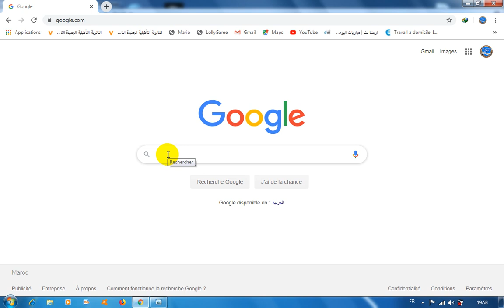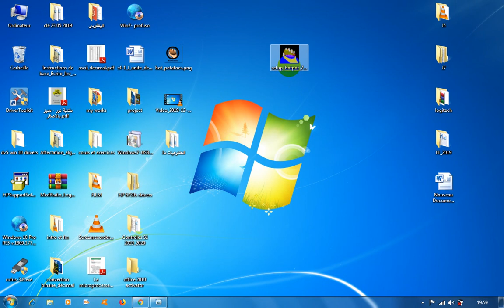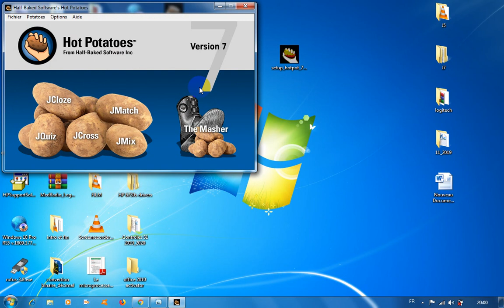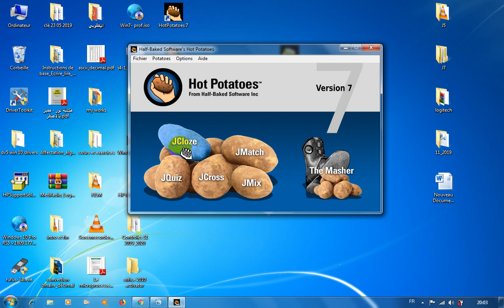1 Hotpotatos installation et environnement